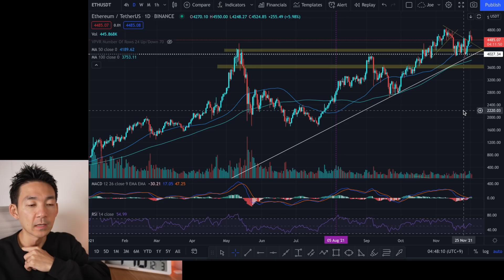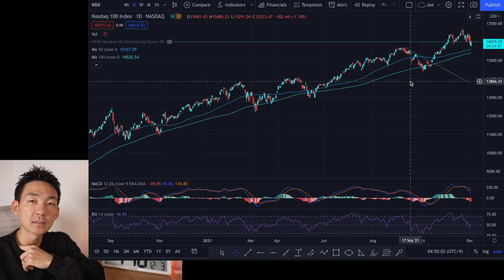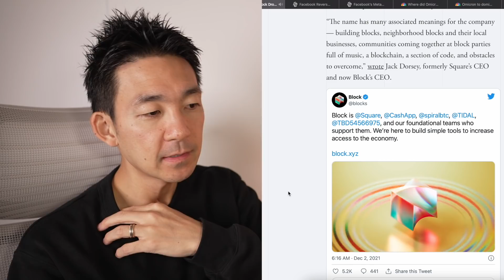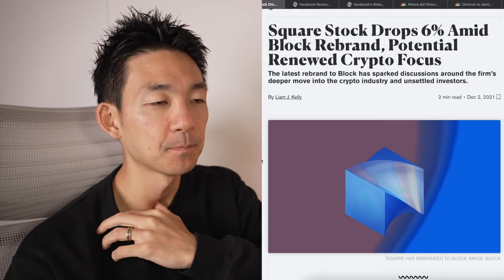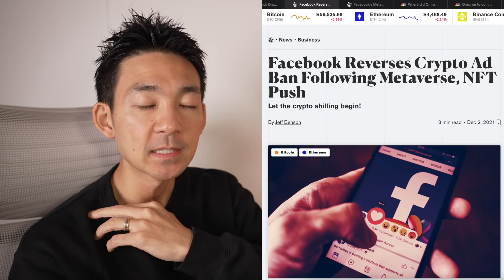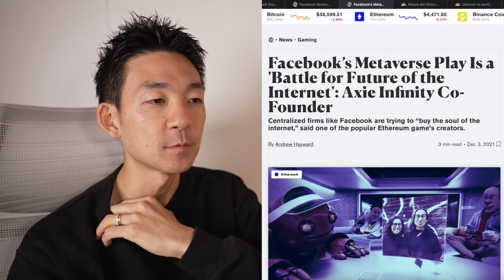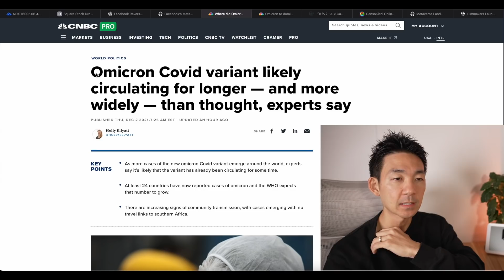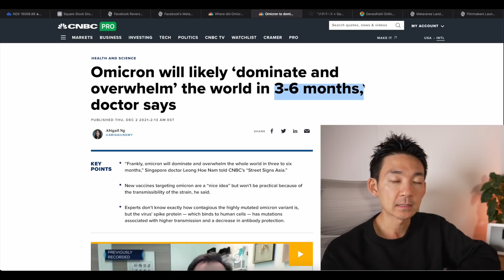Facebookが方針大転換！仮想通貨の上昇は続く！？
▼既に応募されましたか？
たった10USDTで総額5000万円相当のNFTと最大100万USDTの賞金キャンペーン！
NFTはオークションで約27億円で落札された『Bored Ape Yacht Club（BAYC）』

✅参加登録期間：2021年11月12日午後7時〜12月1日午後7時（日本時間）
✅参加条件：デリバティブアカウントに「10 USDT」以上の資産を保有していればご参加可能

＼ 僕が使ってる世界で人気の仮想通貨取引所✨／

①Square Stock Drops 6% Amid Block Rebrand, Potential Renewed Crypto Focus：
③Facebook’s Metaverse Play Is a 'Battle for Future of the Internet': Axie Infinity Co-Founder：
④Omicron Covid variant likely circulating for longer — and more widely — than thought, experts say：
⑤Omicron will likely ‘dominate and overwhelm’ the world in 3-6 months, doctor says：